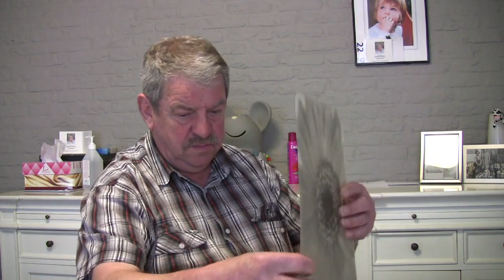Innerground - interview Louis Verrees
Sinds hun sluiting zijn de mijnen ontoegankelijk en dreigen de akoestische herinneringen aan deze ondergrondse ruimtes verloren te gaan. Filip Daniels en Carolina Goradesky gingen - in kader van het project Innerground - op zoek naar deze verloren geluiden en ervaringen. Tijdens gesprekken met ex-mijnwerkers van Winterslag werd getracht deze opnieuw op te graven.

Louis Verrees (66) was 25 jaar actief in de mijn, hij was hoofd-opzichter in de middagdienst. Voorafgaand aan zijn loopbaan ging hij naar de mijn-school. Hij greep zijn kans om hogerop te klimmen en was ooit de jongste opzichter in Winterslag. Hij werkte zowel in ochtend-, middag- als nachtdienst en kent daardoor veel facetten van het werk in de ondergrond.

Kunstenaar: Filip Daniëls en Carolina Goradesky
Ontstaansdatum: 2012
Locatie: Steenkoolmijn van Winterslag
Opdrachtgever: Musica vzw